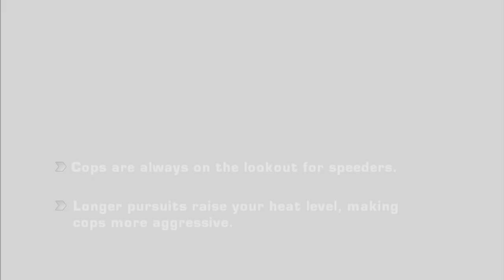Need For Speed: Most Wanted (2005) - Milestone Events - Sonny (#15)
NFS: Most Wanted (2005) - Milestone Events - Sonny (#15) (PC Version)

• Trade Paint: Evade the police pursuit and tag a minimum of 2 police vehicles to successfully complete this challenge.
- Bounty: 5000

• Pursuit Evasion: Evade a police pursuit in less than 4 minutes to successfully complete this challenge.
- Bounty: 5000

• Pursuit Time Challenge: Get into a police pursuit lasting at least 2 minutes. You will need to evade the pursuit to successfully complete this challenge.
- Bounty: 5000

• Photo Ticket: Get clocked at over 130 kph/80 mph to successfully complete this challenge.
- Bounty: 4000